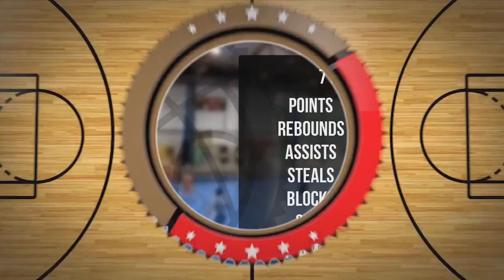Karol Ludwin Player Mixtape DC84 Brzesko 2023